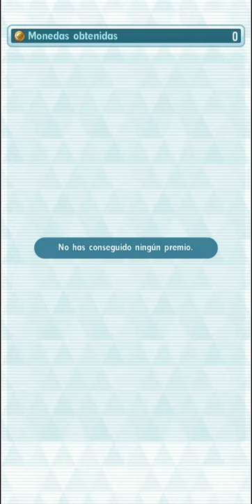Combate Legendario Azelf F2P - Misión Team Teselia 300💎 | Pokémon Masters Ex